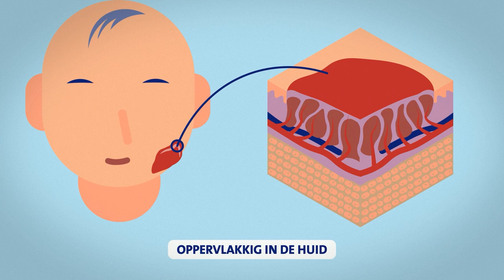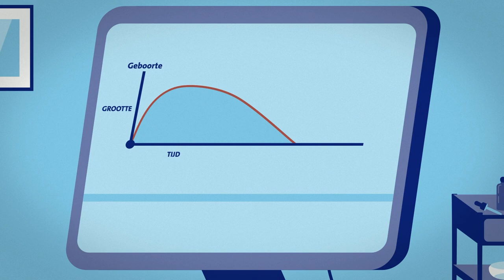Infantiel hemangioom (aardbeienvlek)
Dit is een voorlichtingsfilm voor ouders/verzorgers van kinderen met een infantiel hemangioom (aardbeienvlek).